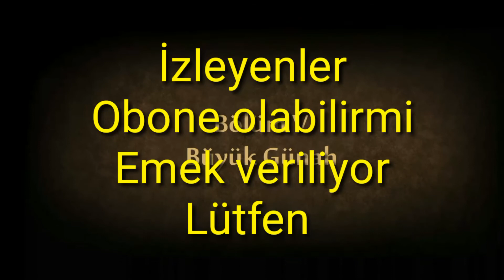Shadow fight #2. Bölüm